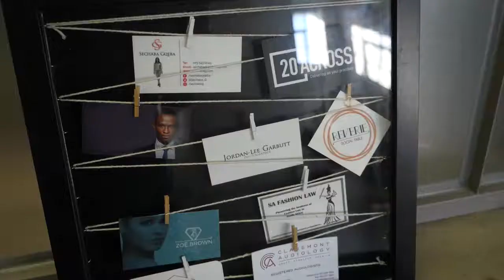Emerging Entrepreneur: Fabrizia Degli Esposti